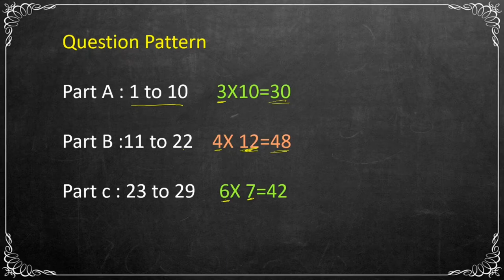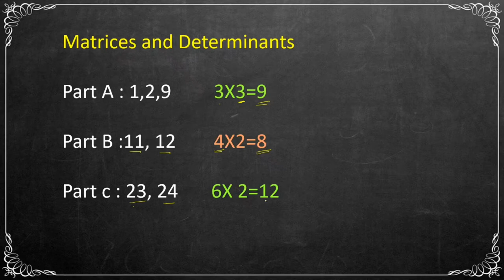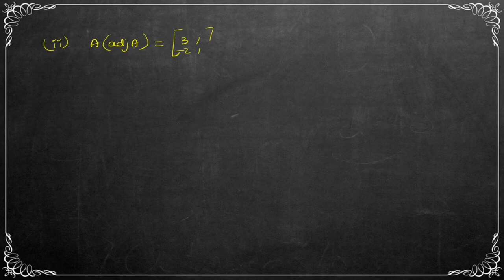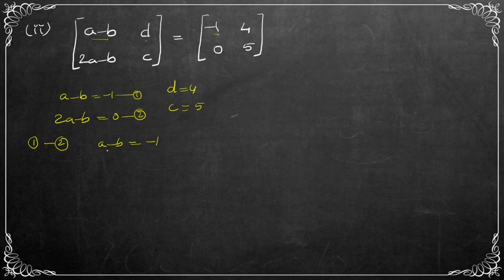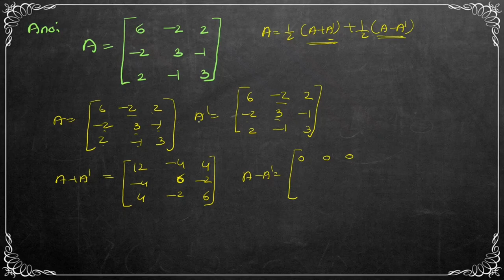SAY Exam Help Video 2- Score 29 very easily by studying only two chapters!!!